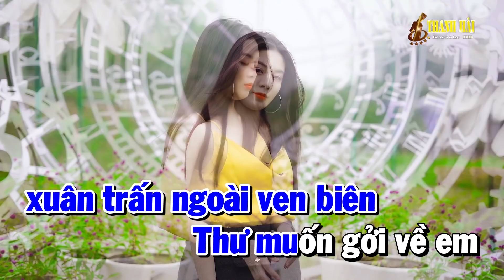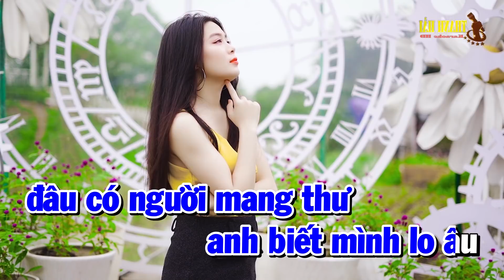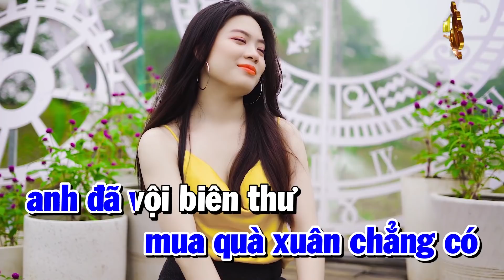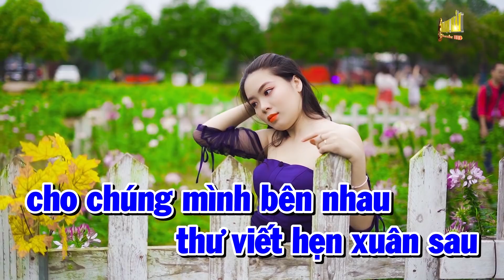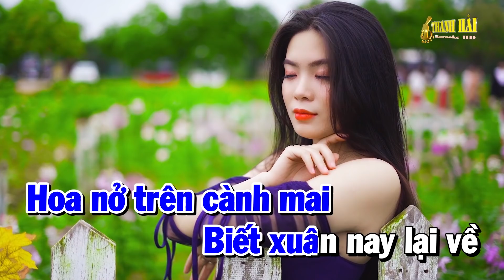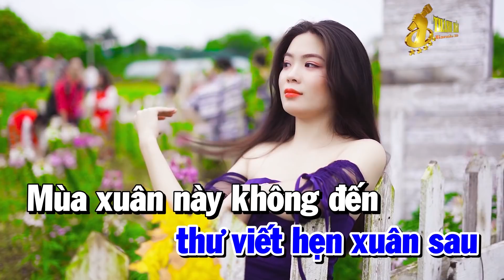Karaoke Nhạc Sống Thư Cho Vợ Hiền | Tone Nam Trữ Tình Bolero